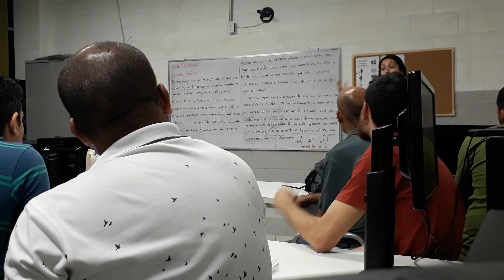Controle e Automação I/3-o S/ Tipos de Sensores ( parte 2 ) - Prof.-a Bruna